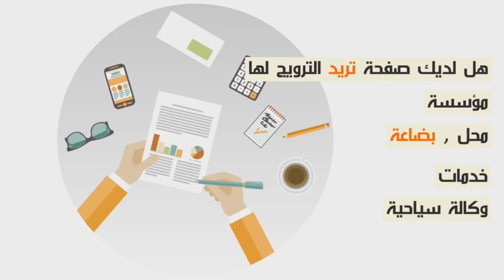إليسا تكشف لأول مرة عن علاقتها الغرامية...